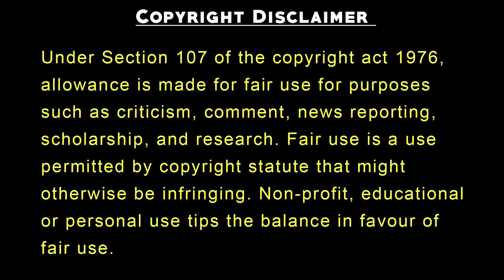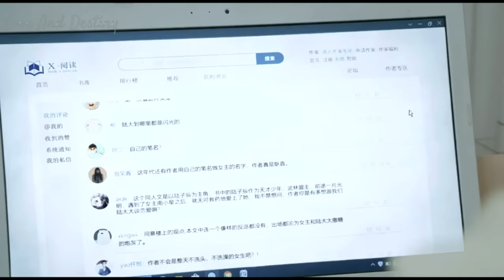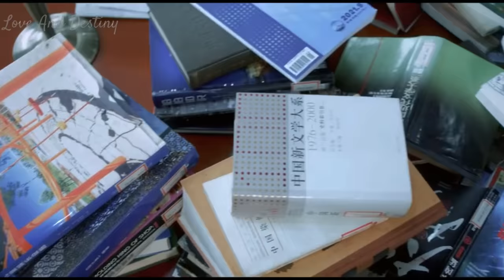Mr Bad Forced Love To Novel Character | New Chinese Drama Explained In Hindi | korean Movie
In this video we are explaining korean dramas with english subtitles full episodes, in hindi and kdrama in hindi. we Movie Explained In Hindi and korean mix hindi songs are also provided. korean love story are also uploaded on this channel.